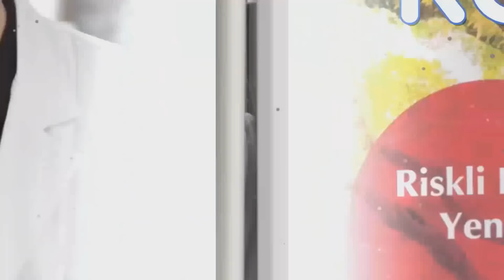KİLO VERMEK İÇİN 10 TÜYO - (KOLAY KİLO VERMENİN SIRRI!) / 5 Dakikada Sağlık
30 Günde 10 Yıl kitabının yazarı Prof. Dr. Yavuz Yörükoğlu, günlük hayatta kolayca uygulanabilecek  kilo vermek için 10 tüyo anlatıyor.

"Diyet Yapmadan Nasıl Kilo Verilir?"
"Kilo Vermek için Ne Yapmalıyım?"
"Günlük Yemek Düzeni Nasıl Olmalı?"
"Kilo Vermek İçin Aç Kalmak Şart mı?"
"Sağlıklı kilo vermek için ne yapmalıyız?" gibi çok önemli soruların cevaplarını Prof. Dr. Yavuz Yörükoğlu bu videoda veriyor.